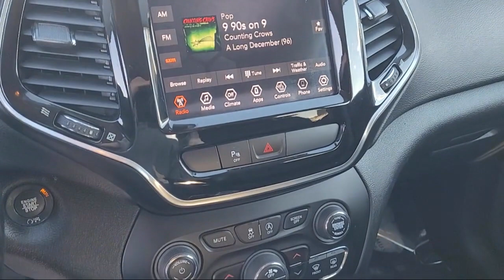2020 Jeep Cherokee Limited Sport Utility Merced Turlock Modesto Fresno Los Banos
2020 Jeep Cherokee Limited Sport Utility Stock Number: DR64653 Vin:1C4PJLDB0LD560817.
Give us a call at or visit our for more information about this or any of our other vehicles.

Razzari Chrysler Dodge Jeep Ram
1605 Auto Center Drive